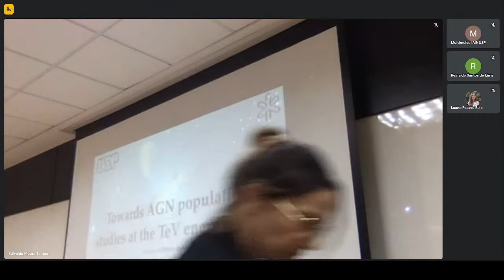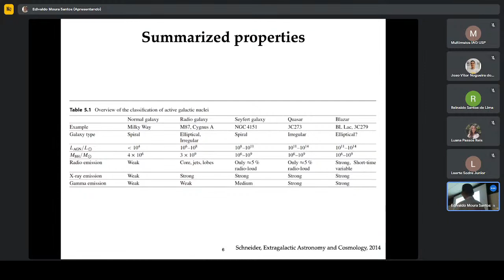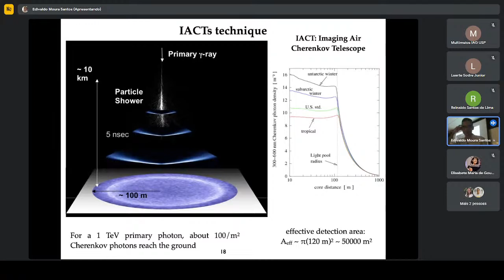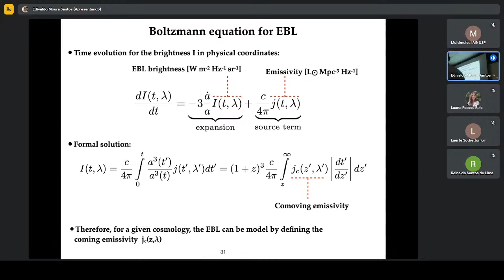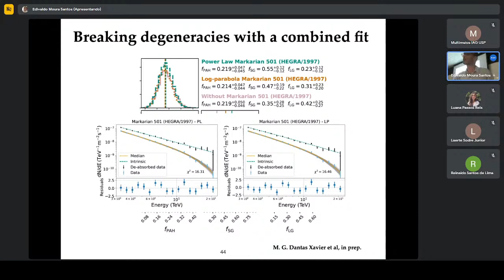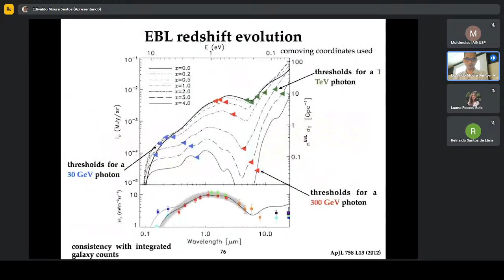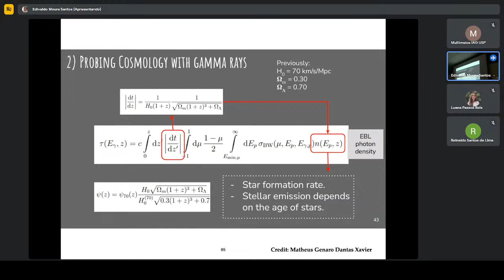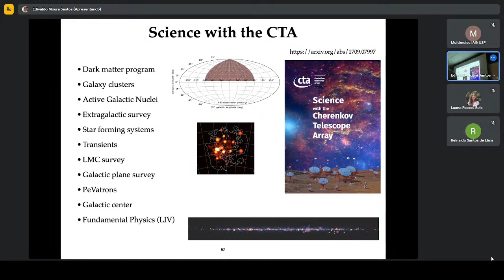Astronomy Seminar - Edivaldo Moura Santos, IFUSP, BR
Seminário: Towards AGN population studies at the TeV energy scale

Edivaldo Moura Santos, IFUSP, BR

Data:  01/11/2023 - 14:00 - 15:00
Local:  Auditório "Prof. Dr. Paulo Benevides Soares", Bloco G.
Palestrante presencial

The full sky coverage at gamma-ray energies provided by the Fermi
satellite has open up a unique observational window for performing AGN
population studies at the GeV energy range. The same coverage will
soon be provided by the Cherenkov Telescope Array at the TeV scale
through its planned extragalactic sky survey. In this talk, we first
review the current knowledge on the gamma-ray blazar population
properties. And then discuss the prospects for future studies at
very-high energies with both southern and northern CTA observatories.
Special attention will be paid to the so called blazar luminosity
function as well as the role played by gamma-ray attenuation for
cosmologically distributed TeV- emitters.

Edivaldo Moura Santos has a PhD in physics (USP), during which he
studied rare decays of K-mesons with data from the fixed-target
program at Fermilab. He then moved to the field of Astroparticle
physics, holding posdoctoral (CBPF and LPNHE-Paris) and adjunct
professor positions (UFRJ), dedicating his time mainly to the
measurements of anisotropies in the flux of ultra-high energy cosmic
rays measured by the Pierre Auger Observatory. He is currently an
associate professor at IFUSP with interests in extragalactic gamma-ray
astronomy, observational cosmology and, more recently, the direct
searches for dark matter with liquified noble gases.